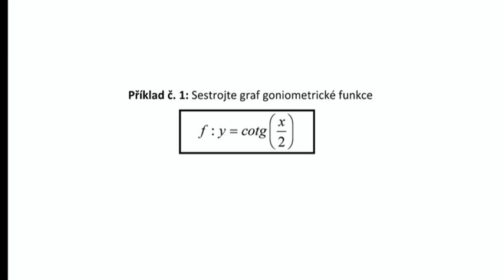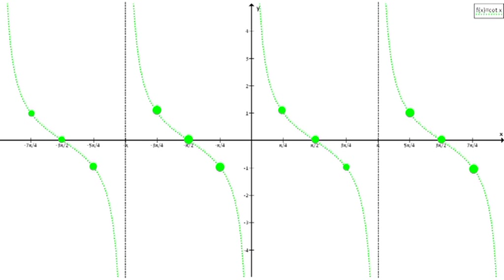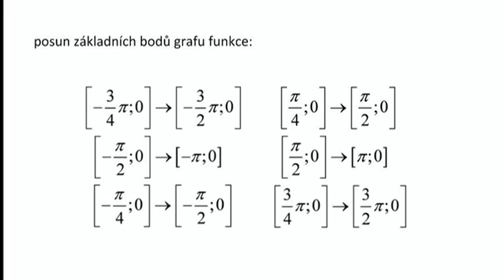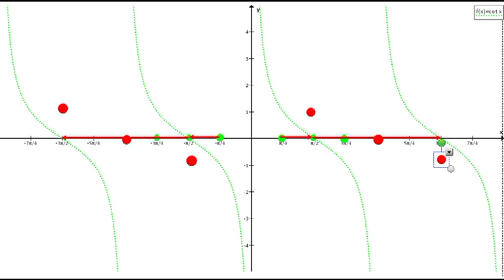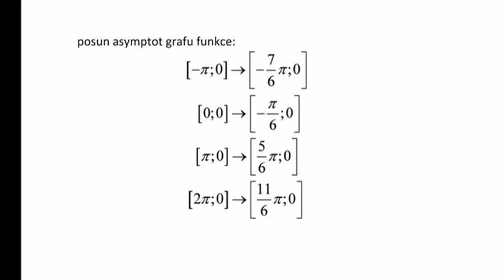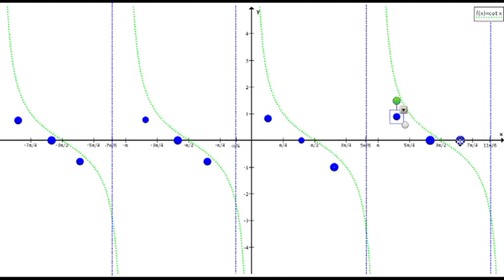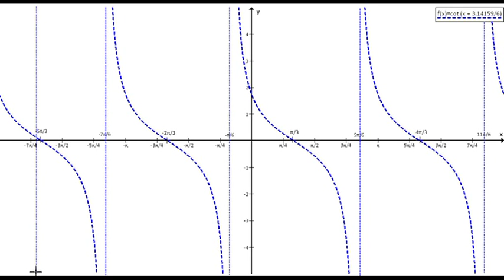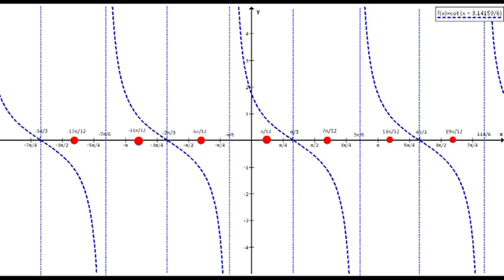Ji105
Ji105 -- Grafy goniometrické funkce kotangens, řešené příklady.

Příklad č. 1: y = cotg (x/2)
Příklad č. 2: y = cotg 2(x + π/6)